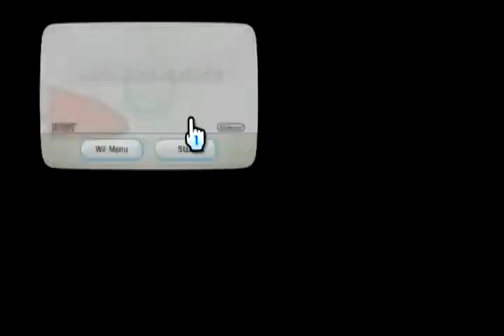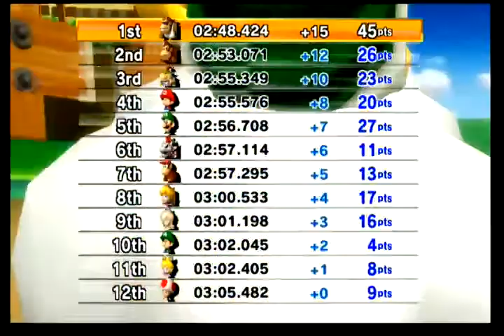Mario Kart Wii- Mirror Mode Floundering?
As a final push to try to get my license to 3 stars overall, I go into Mirror Mode and choose Lightning Cup. Little do I know that I am not prepared to fail so hard.
Also, video may look a bit funny- this was the first video I ever recorded on my new capture card which you can find I do not endorse this device in any way.

I have my Wii set to widescreen mode and 480P- device says it can record 720x420 (widescreen 480P) video, but the video gets squished. Any help would be greatly appreciated to help improve my video quality for the future!